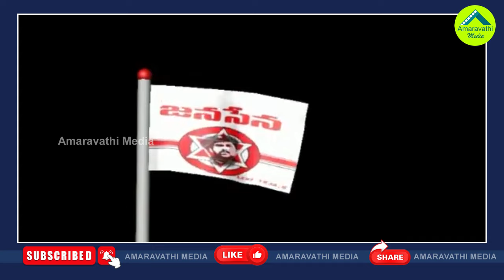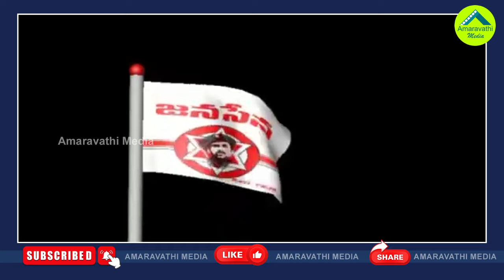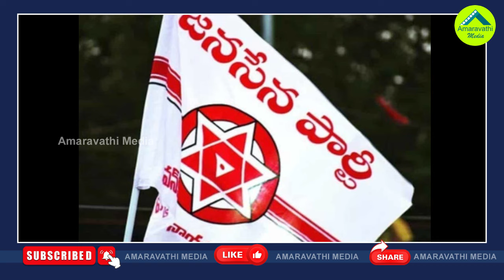టీడీపీ జనసేన మధ్య సీటు ముడి..నేతల సిగపట్లు షురూ| Seat Fight Started Between TDP and Janasena Leaders